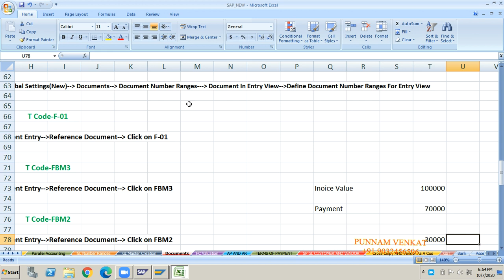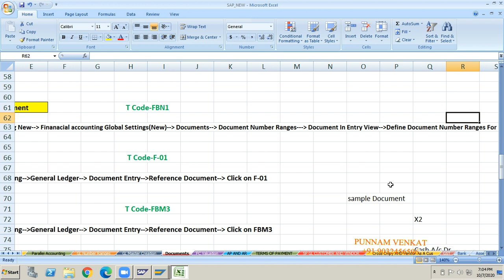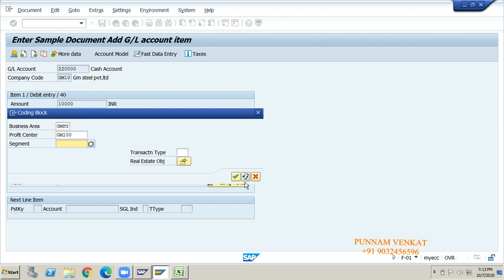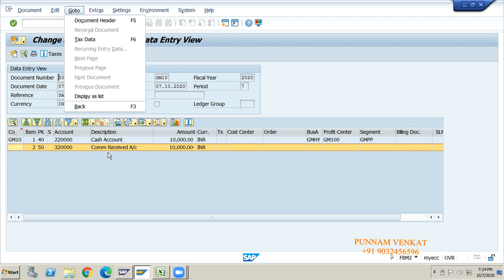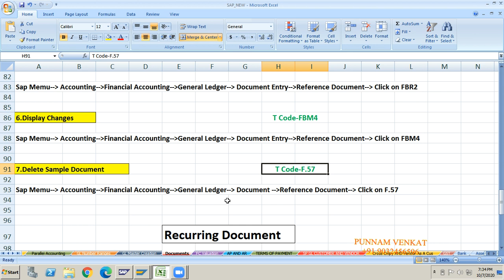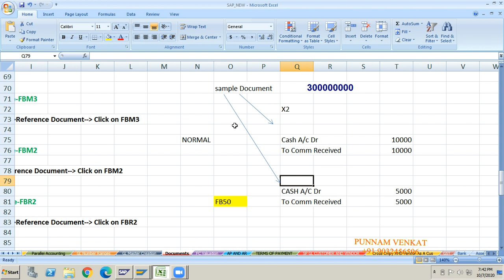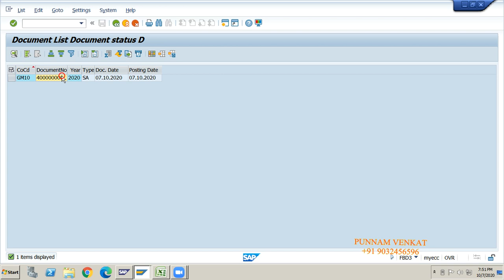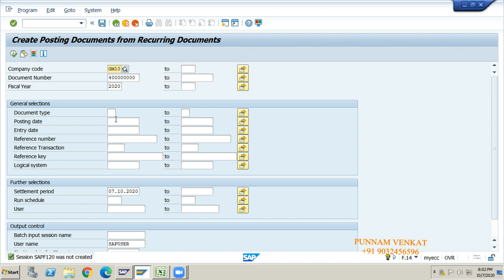SAP FI– Sample Document and Recurring Document- Class 20